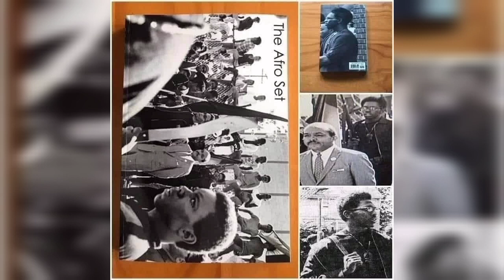Omar Lye Fook speaks on Theres Nothing Like This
Omar Lye-Fook speaks on the classic single "There's Nothing Like This".He has worked with several artist in the music industry such as Stevie Wonder, Common, Erykah Badu, Caron Wheeler of Soul II Soul and many others.